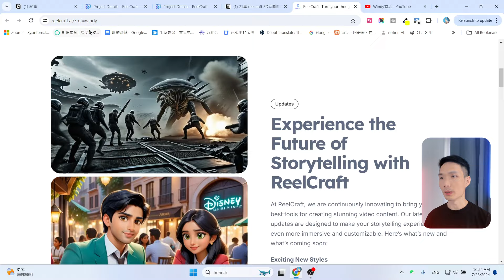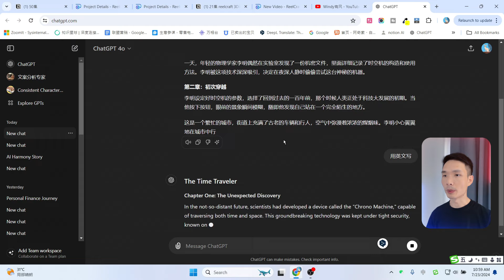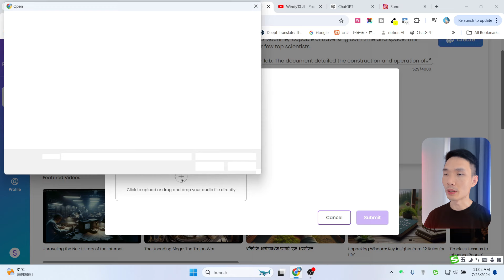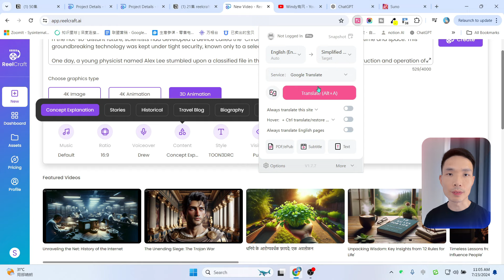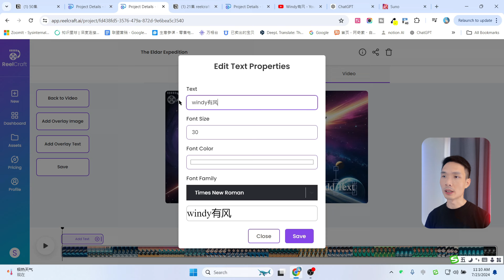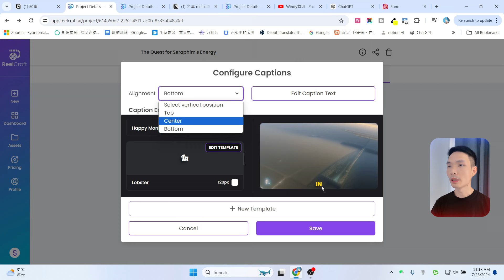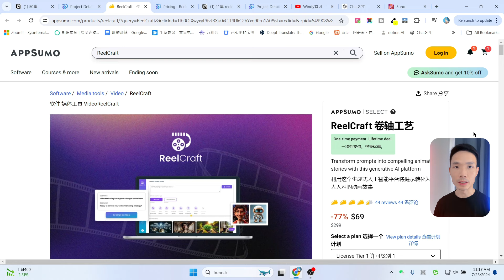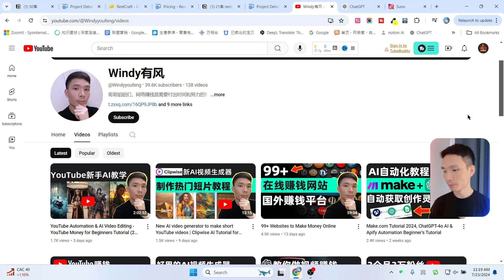AI文字转3D动画Reelcraft教程，输入文字一键生成完整的3D视频 | YouTube自媒体赚钱入门技术指南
简化3D动画制作过程。通过输入脚本或创意，选择图形类型、背景音乐、画面比例和配音等设置，即可快速生成高质量的3D动画视频。

►Mubert AI生成音乐（最长可生成25分钟）

► midjourney+ChatGPT 账号合租平台、账号购买

我常用的youtube频道数据分析工具：
► tubebuddy Youtube频道优化工具

非常感谢。